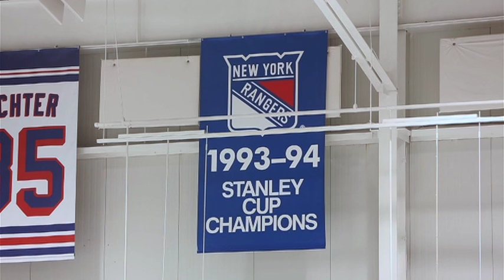Henrik Lundqvist: "Han är bäste svensk genom tiderna"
New York Rangers-målvakten berättar om formen och ger sin syn på huvudtacklingar, hockeyföräldrar och vem som är bäste svenske hockeyspelare genom tiderna.